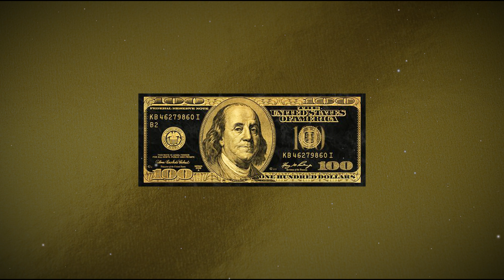"Dollar" Beat de Funk Consciente (Oldilla)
IMPORTANTE!!!

Qualquer uso das minhas batidas requer crédito no título "(Prod. Oldilla)". Qualquer uso das minhas batidas nas mídias sociais exige crédito para mim @oldi77a.
A versão gratuita dessa batida está disponível para uso não comercial / sem fins lucrativos (YouTube ou Soundcloud, sem monetização).
A versão gratuita deste ritmo não está disponível para serviços de streaming (Spotify, Apple Music, etc.). Para fins de lucro (Spotify, Apple Music, etc.), é necessário comprar um arrendamento.
Independentemente de você ter adquirido ou não uma licença, não é possível registrar sua música na BMI / ASCAP / WIPO / OMPI / SIAE ou qualquer organização mundial de direitos autorais ou qualquer outro sistema de ID de conteúdo, a menos que você tenha adquirido uma LICENÇA EXCLUSIVA.
Não fazer isso resultará em um AVISO DE DIREITOS AUTORAIS.

Tags-